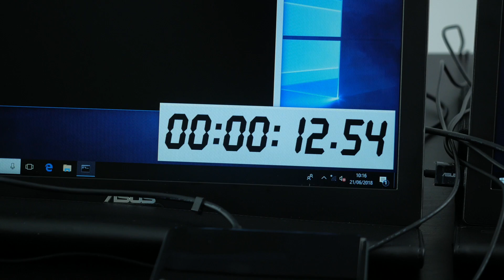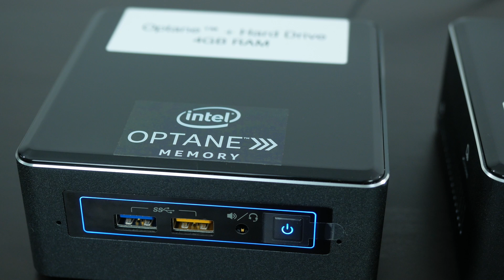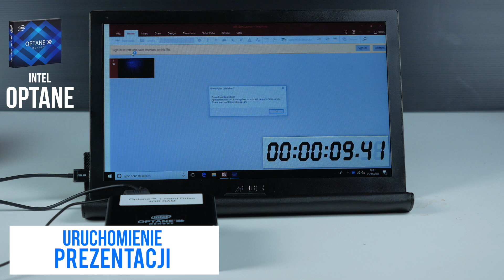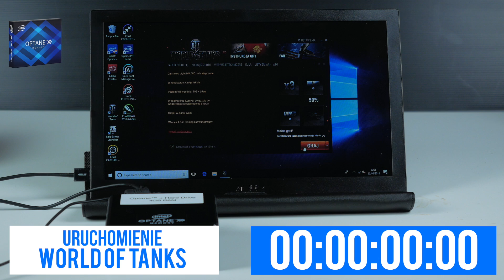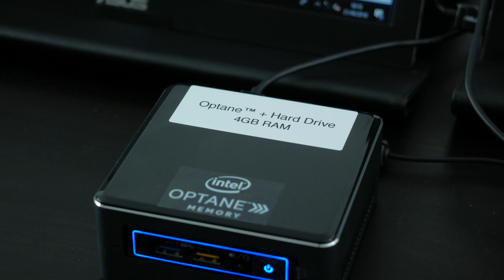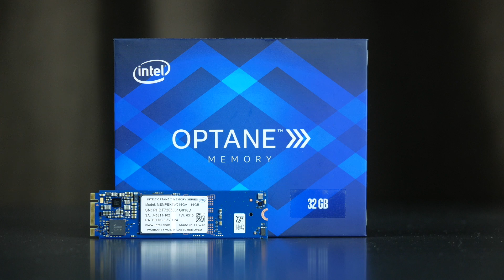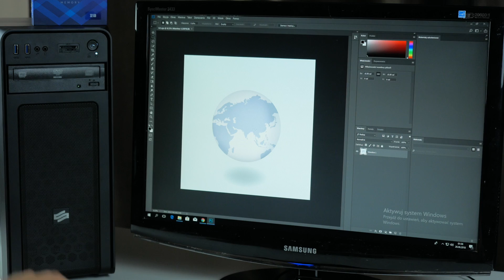NIE KUPUJ DYSKU SSD ⚡️ OTO INTEL OPTANE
Czy istnieje istnieje inny sposób przyśpieszenia komputera niż inwestowanie w drogi dysk SSD? Jak przyśpieszyć działanie dysku HDD i co to jest technologia Intel Optane?
Na te pytania odpowiemy w tym filmie, oglądajcie! 🔥

Dowiedz się więcej o Intel Optane!

Odcinek powstał przy współpracy z firmami: Monday PR, Intel i X-KOM